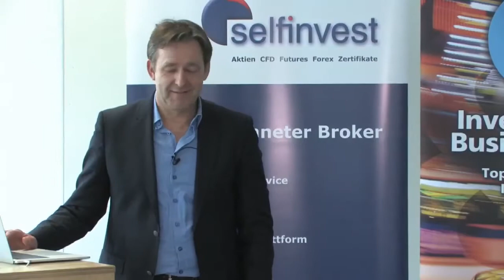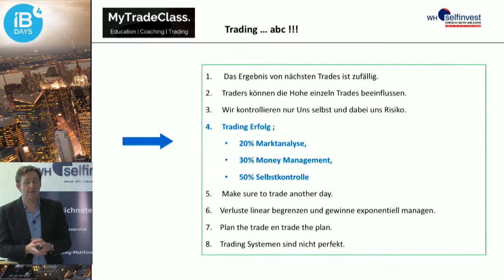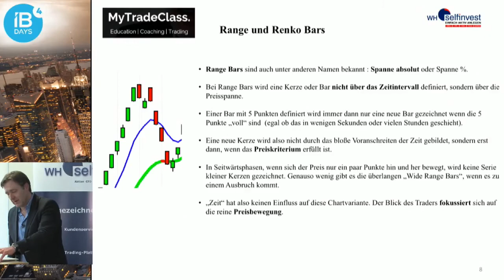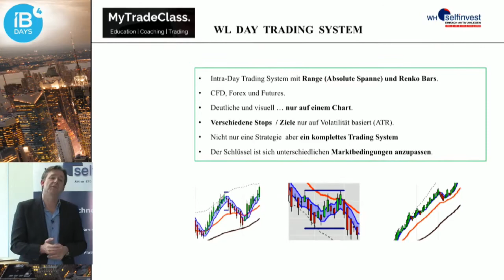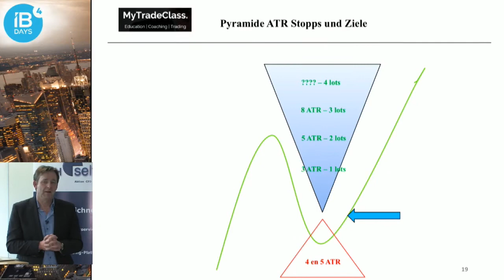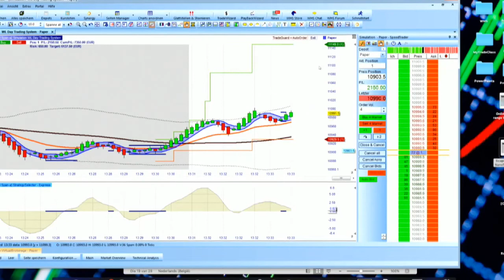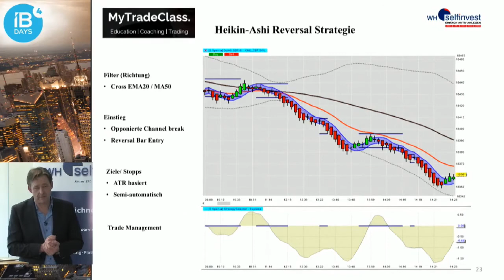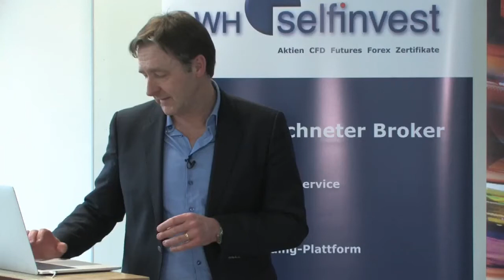Scalping mit dem NanoTrader in der Praxis - Wim Lievens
Wim Lievens erklärt Ihnen Schritt-für-Schritt seine "WL T-Channel Scalping" Strategie, mit der Trendkorrekturen und Rücksetzer ausgenutzt werden sollen. Dabei werden Situation gesucht, die wahrscheinlich den Beginn eines neuen Trends signalisieren. Eine Besonderheit der Strategie ist, dass bei der Analyse im NanoTrader eine Mischung aus Heikin Ashi Kerzen und sog. RangeBars benutzt wird.